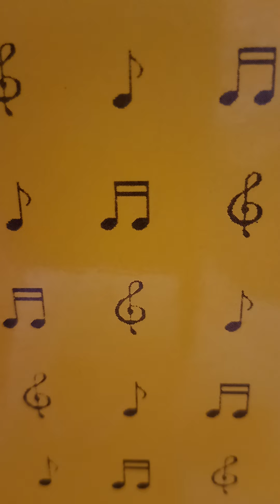MUSICA e POESIA in ORAZIO di Mario Gallo (parte terza).